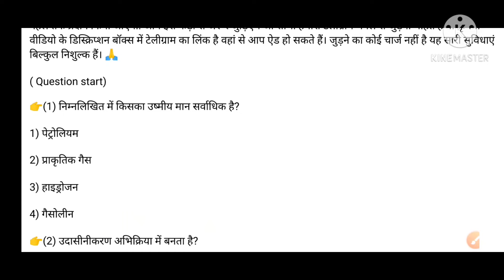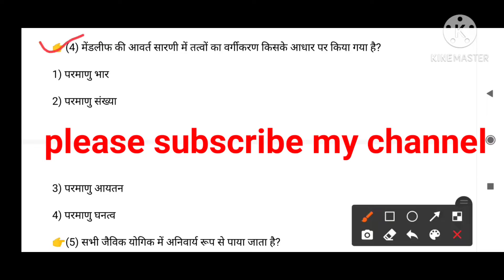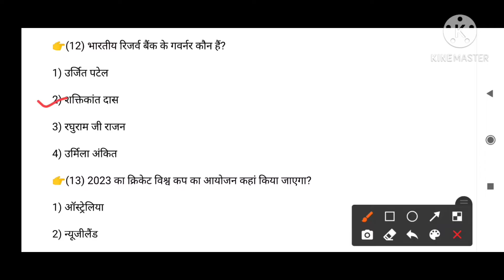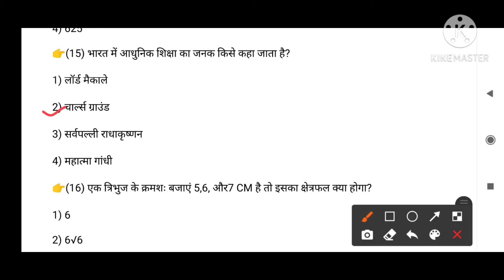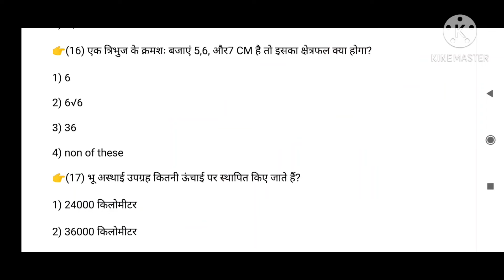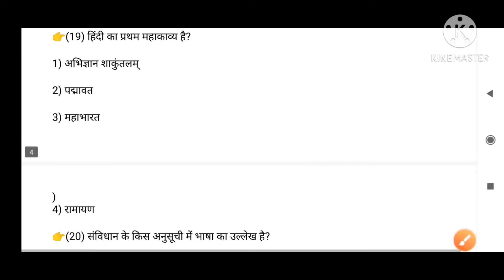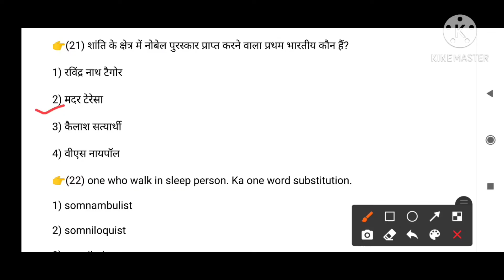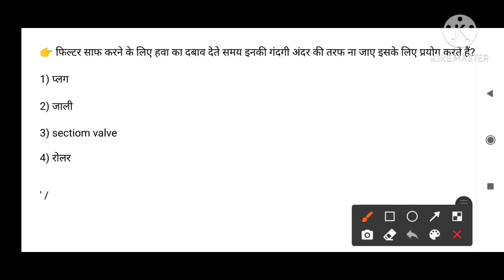Ncl hemm exam 2020( mock test-2) DRILL, DOZER, SHOVEL, DUMPHER, CRANE, DRAGLINE, ALL OPRETOR POST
( video links)

👉 Ncl HEMM model paper -4 ka first part